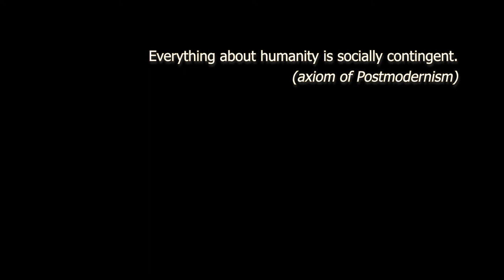Confessions (a study of human emotion)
Short film by Jeyana Morozenko

Starring:
Viktor Barati
Orsolya Ujhelyi
Serhii Mashentsev
Jeyana Morozenko
Ksana Kovalenko

Description: These five confessions bring up things that are not comfortable to talk about or think about, although they are very real and omnipresent.

Genre: Dogme 95 style mocumentary